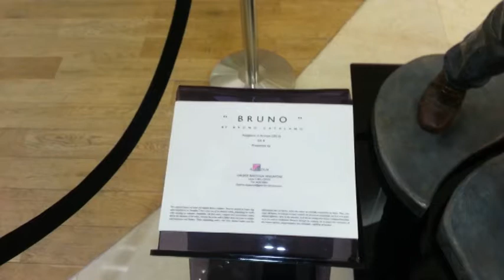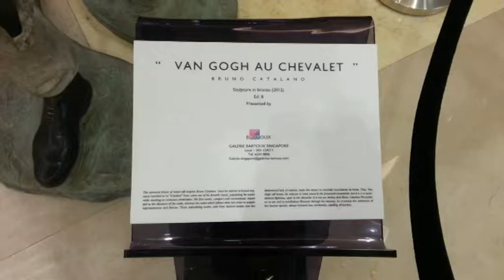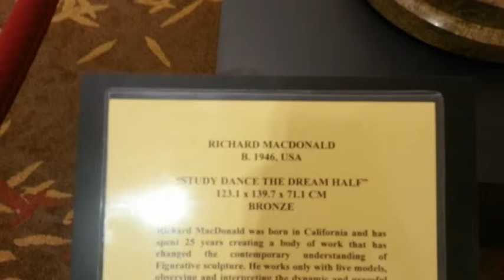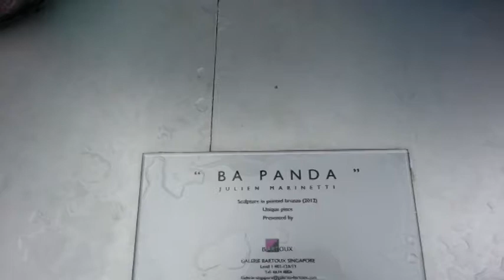Awesome Art Bronze and Porcelain Sculptures On Display @ ION Orchard Singapore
Awesome Art bronze and porcelain sculptures on display at the ION Orchard Singapore. The art sculptures are "Bruno" by Bruno Catalano, "Apple- China (Silver)" Apple’s bitten apple by Li LiHong 李立宏, "Van Gogh Au Chevalet" by Bruno Catalano, "Study Dance The Dream Half" by Richard MacDonald, "Ba Panda" by Julien Marinetti (one inside and another outside ION) and "Bonbon Bordeaux degrade" by Laurence Jenkell.

Li LiHong:
Marrying traditional Chinese aesthetics and materials with contemporary iconography, Li Lihong creates sculpture that acknowledges global change in the twenty-first century. His porcelain sculptures mimic the shapes of recognizable brands’ logos: McDonald’s arches, Absolut vodka bottles, Mickey Mouse ears, the Nike “swoosh,” and Apple’s apple. The implication is clear: Western business has become integrated into Chinese culture. Less explicit, however, is the artist’s message. Does this sculpture critique the incursion of American-style commercialism? Does it celebrate the easy populism of consumer culture? Lihong’s background suggests that his work embraces both readings. Born in 1974, he came of age in the 1980s, when China was increasingly opening its doors to the West; McDonald’s launched its first Chinese restaurant in 1990. The artist was raised with an understanding of the tensions between old and new, and a balance of these influences is at the heart of his current work. Born in Jiangxi province, he studied art in Beijing and earned a MFA in ceramics in Jingdezhen, the historic home of China’s porcelain production. He has shown his work regularly in China and other Asian countries in both ceramics exhibitions and at the biennials in Beinjing and Shanghai. His work is held at the Guandong and Shanghai Art Museums. In 2008, the Victoria and Albert Museum purchased his arch piece, "McDonald #1."

Ba Panda:
At 2.4m tall, the giant sculpture, exhibited by Galeries Bartoux, weathers sun and rain outside Singapore’s Ion Orchard. The majestic panda, which is a symbol of friendship and peace, by world-renowned French painter and sculptor Julien Marinetti is often seen as the epitome of yin and yang. Its black-and-white colours show how a perfect balance brings peace and harmony — no wonder why the bear is the national emblem of Chinese culture and China. (By Prestige – June 2013)

Julien Marinetti :
A simple introduction on Julien Marinetti hardly does any justice for a personality that is greater that life itself. A extremely successful, hardworking, famous self made artist has left a major footprint on our shores and even more in our hearts!
 Born 1967, he is to date, a accomplished international painter, sculptor and engraver! His finger brings life to his works and more! As a visual artist, he explores the various facets of art; fully loving and expressing the Quattrocento. Each sculpture embosses in a melting pot of flamboyant colors, classicism, positive energy and cheer!  Today, his works goes back and forth, without losing itself, between neo-cubism and expressionism, every step further accentuates his famous syncretism of Art. His Masterpieces - "Doggy John" , "Teddy Bear", "Skull", Duck" and "Ba Panda" are bronze mediums, he forms, to realize his unique painting flair. His sense of volume is insolently innate, however, he confesses always "Being in search of the absolute of architectural composition, balance in forms, in symmetry, in harmony and that "he doesn't search likeness but existence".  When he paints, he gives nativity to his sculptures with skillful strokes through a profusion of colors that represents instinctive and brilliant mastery.